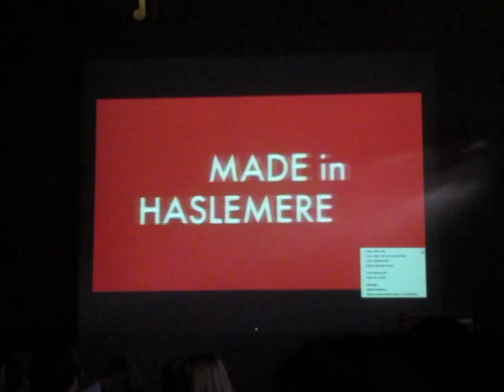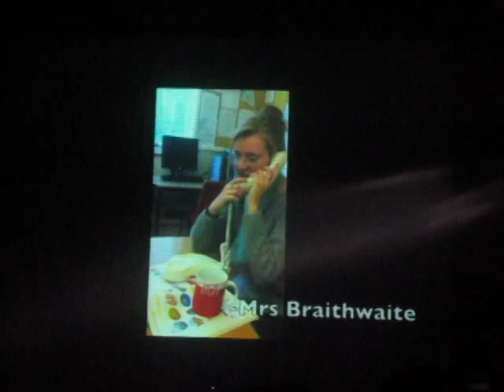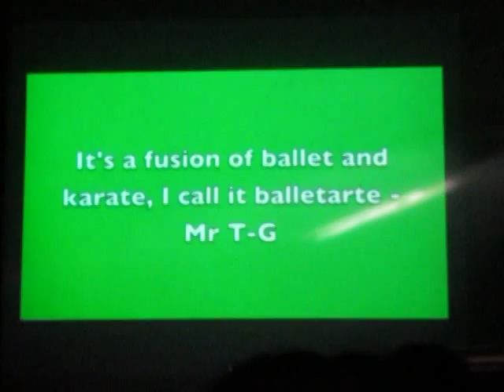Royal School Sixth Form Entertainment 2014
Made in Haslemere